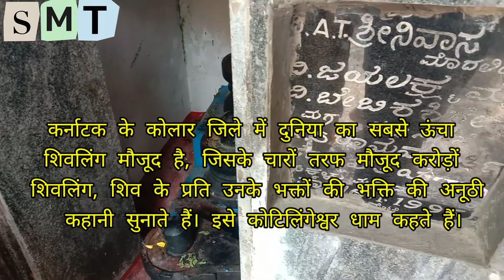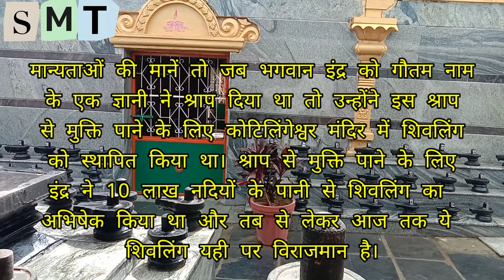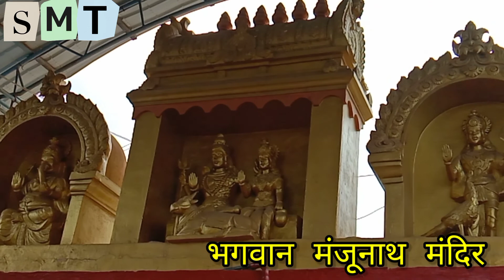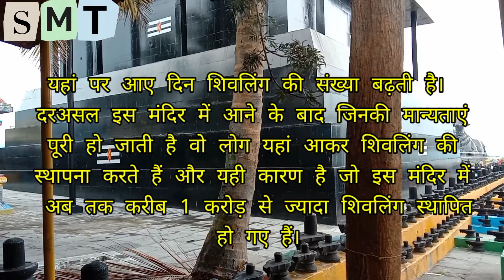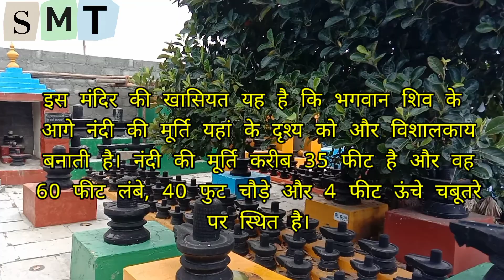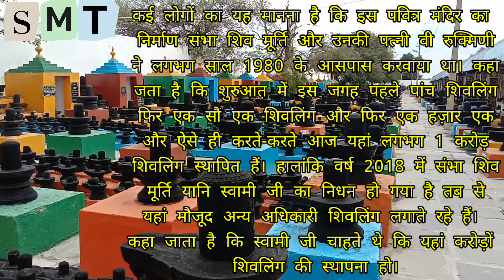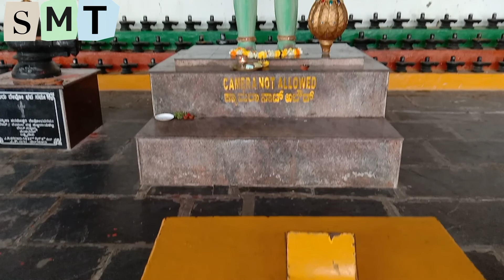कोटिलिंगेस्वर मंदिर, कोलार, कर्नाटका|| एक करोड़ शिवलिंग वाला मंदिर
परिचय
हैलो दोस्तो, मैं आपकी दोस्त नीलम| क्या चैनल के मध्यम से हम आपको जग जग की सैर कराटे रहते हैं| उनकी अलग-अलग बताते रहते हैं | आपका प्यार और विश्वास हमरे चैनल को यू ही मिला रहे आपका बहुत बहुत प्यार-नीलम
क्या वीडियो है में क्या है
जानें क्‍यों दुनिया के इस सबसे ऊंचे शिवलिंग पर विराजमान हैं करोड़ो शिवलिंग
यूं तो आपने महादेव के कई मंदिरों के दर्शन किए होंगे, उनके कई रूप भी देखे होंगे. जरा सोचिए अगर मंदिर का आकार ही महादेव की महिमा सुनाए और मंदिर में प्रवेश करते ही महादेव की शक्ति का अंदाजा हो जाए तो भला इससे ज्यादा सौभाग्य की क्या बात होगी. कर्नाटक के कोलार जिले में दुनिया का सबसे ऊंचा शिवलिंग मौजूद है, जिसके चारों तरफ मौजूद करोंड़ों शिवलिंग शिव के प्रति उनके भक्तों की भक्ति की अनूठी कहानी सुनाते हैं.

पावन, सुंदर और शांत प्रकृति के हरियाले आंचल में बसा है महादेव का एक ऐसा मंदिर जो खुद बयां करता है इस मंदिर के सबसे अनोखे होने की कहानी. मन को हर लेने वाली इसकी सुंदरता में स्वयं महादेव का वास होता है और यहां कण-कण शिव की शक्ति की कहानी सुनाता है . इसी मंदिर में दुनिया के सबसे ऊंचे शिवलिंग के साथ ही करीब 1 करोड़ शिवलिंग भी हैं. इसे कोटिलिंगेश्वर धाम कहते हैं, जो कर्नाटक के कोलार जिले के एक छोटे से गांव काम्मासांदरा में बसा है. इस मंदिर में प्रवेश करते ही भक्तों की नजरें एक टक केवल मंदिर के आकार को ही निहारती हैं क्योंकि यहां बसा है महादेव का वो रूप, जो शायद दुनिया भर में अपनी तरह का इकलौता मंदिर है. यहां मंदिर का आकार ही... शिवलिंग के रूप में है, जो दुनिया का सबसे ऊंचा शिवलिंग भी है. शिवलिंग रूप में इस मंदिर की ऊंचाई 108 फीट है. जिसके दर्शन कर श्रद्धालु पूरी तरह से शिवमय ... हो जाते हैं और इसकी गवाही देते हैं मंदिर के चारों ओर मौजूद करीब 1 करोड़ शिवलिंग.
कोई भी अचम्‍भे में पड़ सकता है कि आखिर मुख्य मंदिर के आस-पास लाखों शिवलिंग क्यों स्थापित हैं. यहां आने वाले श्रद्धालुओं की मनोकामना में इस अचम्‍भे का राज छिपा है. इस मंदिर में भक्त अपने मन में सच्ची श्रद्धा लिए आते हैं और अपनी सामर्थ्य के अनुसार 1 फीट से लेकर 3 फीट तक के शिवलिंग अपने नाम से यहां स्थापित करवाते हैं. ये महादेव की महिमा ही है कि अब इन शिवलिंगों की संख्या करीब 1 करोड़ तक पहुंच चुकी है.
अगर हमारे वीडियो आपको पसंद आते है तो हमे सपोर्ट करें. धन्यवाद हमारे सोशल मीडिया लिंक
ये है हमारे सोशल मीडिया लिंक जिन्हे आप शामिल कर सकते हैं|

visit on Kotilingeshwara website under Karnataka government

आभार
वीडियो देखने के लिए आपका बहुत बहुत धन्याबाद| आपका सपोर्ट यू ही हम बना रहे| वीडियो पसंद आया काटे की तरह इस्तेमाल करने के लिए चैनल को सब्सक्राइब करे मिलते है इसी तरह की अगला वीडियो मैं तब तक के लिए जय हिन्द वंदे मातरम